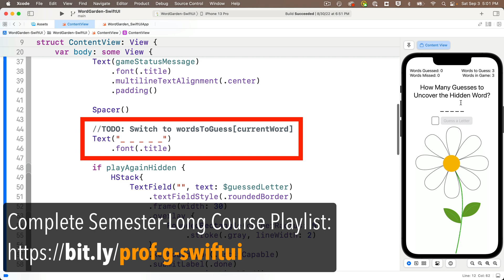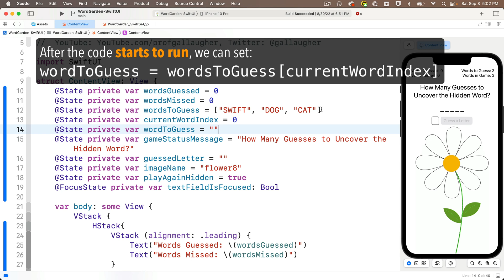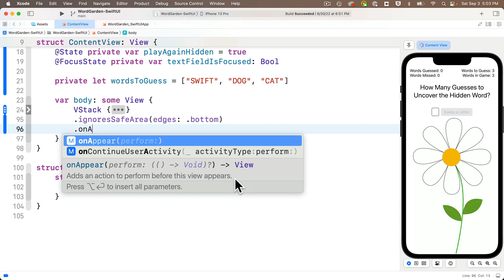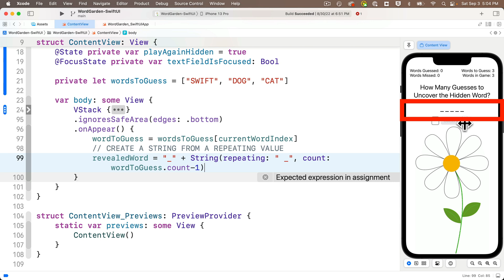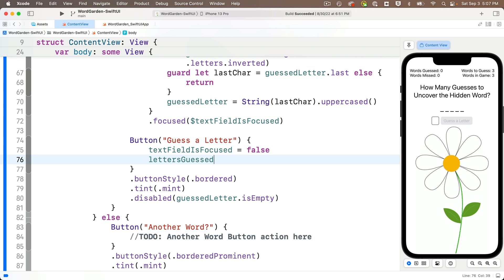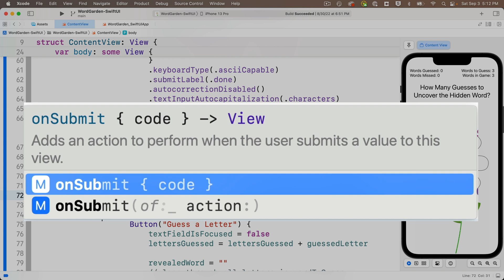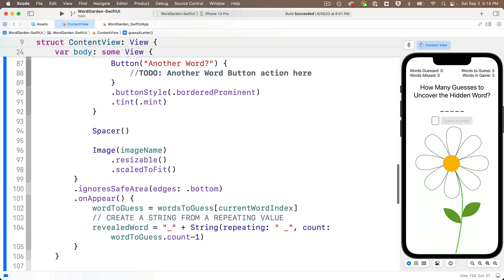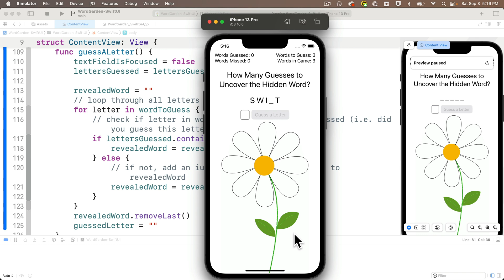UPDATED VERSION LINKED IN DESC: Ch. 2.5 onChange and onSubmit in SwiftUI to Guess a Letter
We'll use some of the code we wrote in a Playground during our prior lesson, and apply it to add guess-a-letter functionality to WordGarden. We'll also learn how to use .onAppear to update our user interface and initialize values before game play begins, and we'll use .onSubmit to execute code when the Return/Done key is pressed.
Part of a university course by Prof. John Gallaugher designed for the absolute beginner, where students will learn to program using Swift + SwiftUI. The course will move from no assumed prior programming experience while students learn fundamental, then intermediate and advanced concepts, culminating in a full stack app. Full free course playlist at: